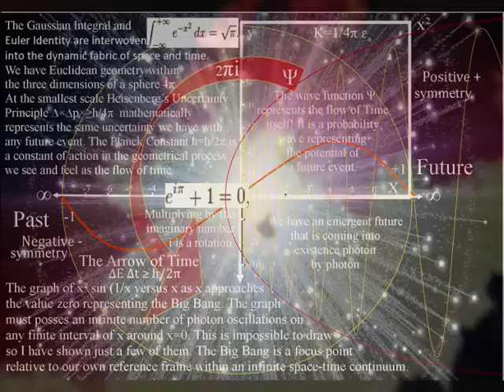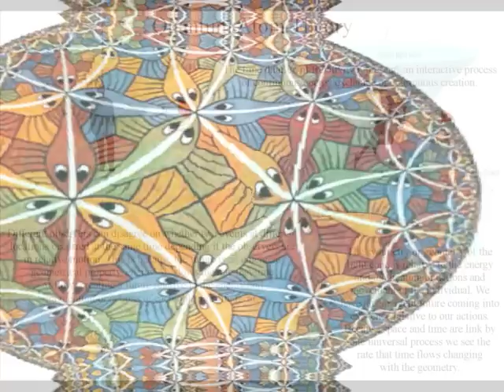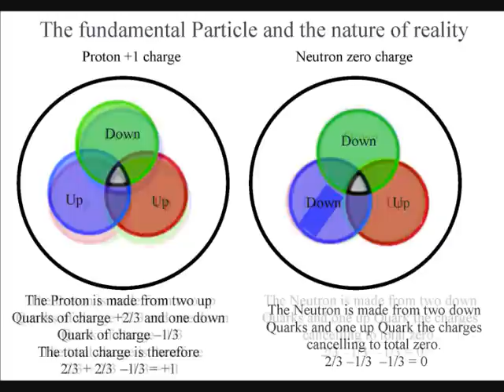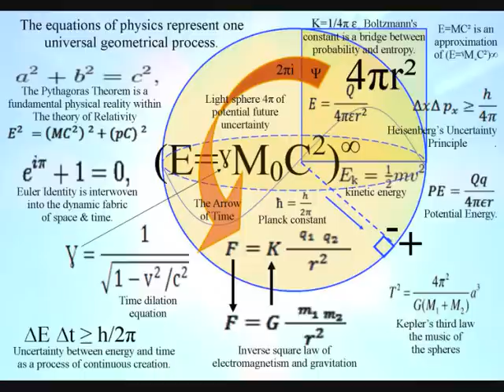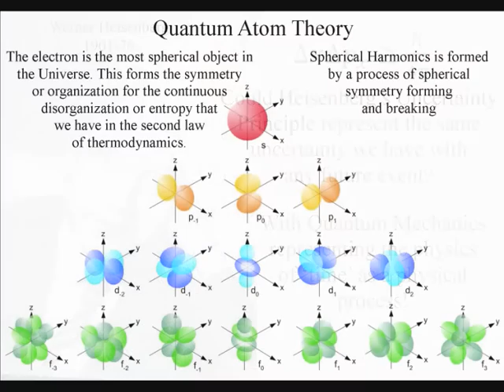What is outside the Universe?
This question cannot be answered by mainstream physics. But in this theory the answer is very simple; it is the future that is outside the Universe. It is possible to have an infinite Universe within a finite sphere as long as the sphere is continuously expanding. This can be visualized in fractal geometry where we have infinite diversity on the boarder of a finite geometrical object. In such a theory the Universe would be a continuum of continuous energy exchange forming the time dilation of Einstein’s Relativity with energy slowing up the rate that time flow as a universal process of continuous creation. This can be visualized using the hyperbolic geometry with every point and every direction being relative to each other. We have here the hyperbolic plane that can represent the Universe and the time dilation of Einstein’s Relativity. The smaller the pattern gets the greater the contraction of space and time. It would take an infinite amount of energy to get to the edge of the Universe that is represented by the infinite nature of the pattern. With a little visualization you can imagine that whatever point represented you within the pattern would contract relative to your energy and momentum. An arc would expand relative to this energy and momentum giving the impression that you are in the centre, when in fact we can see that the edges of the plane is infinite.